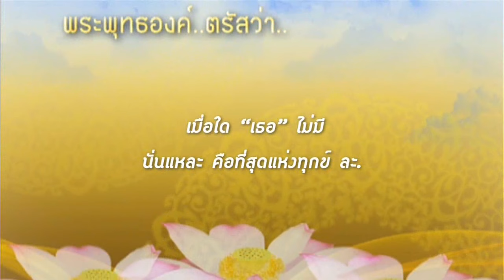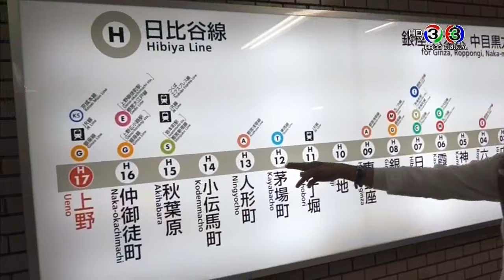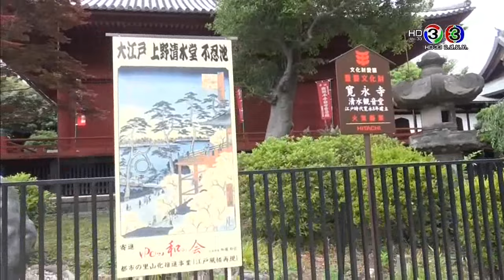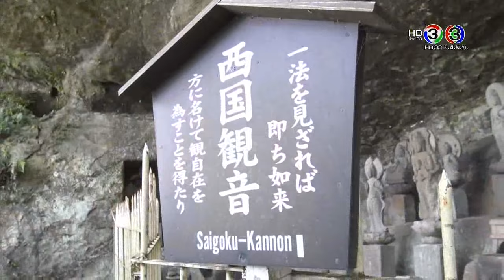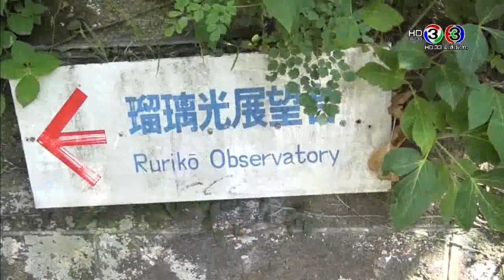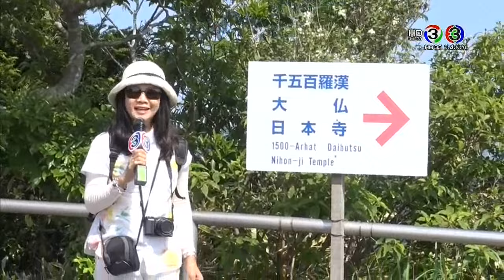ชีวิตไม่สิ้นหวัง ตอนบุกญี่ปุ่น เที่ยววัดพุทธ 1 18 กค 2558